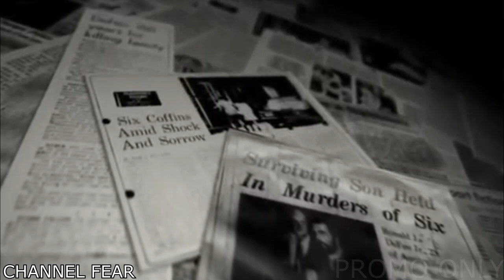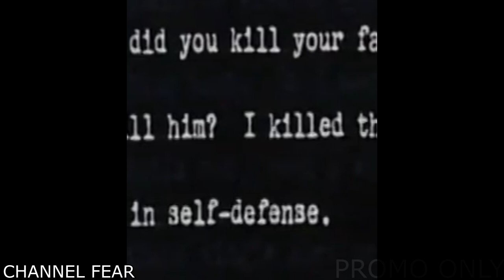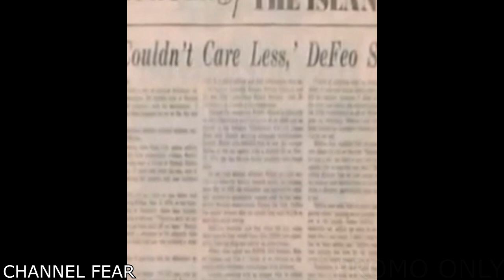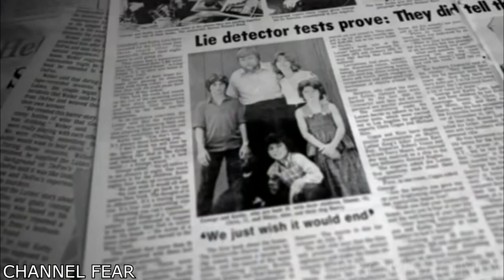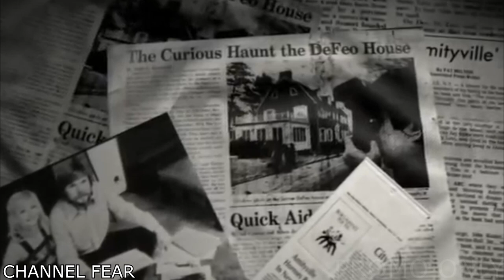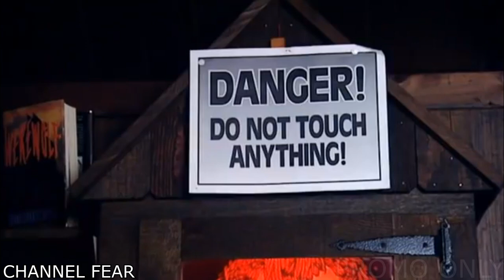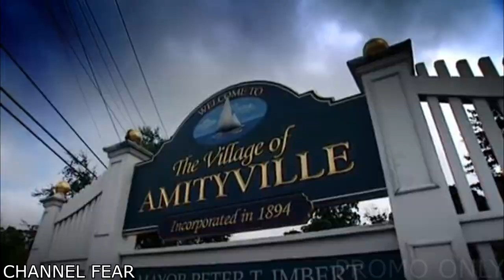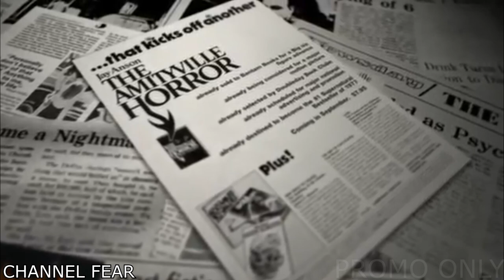Dawn Defeo's involvement in the AMITYVILLE MURDERS (2020) GRAPHIC DETAIL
Ronnie Defeo jr. insists that from day one he told everyone that his oldest sister Dawn Defeo had a hand in the murders of their family. You be the judge.